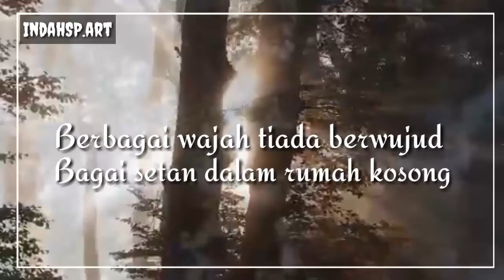[ INDAH SP ] Mahluk Dunia Maya- Elipsis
Musikalisasi : Indah SP
Karya : Elipsis